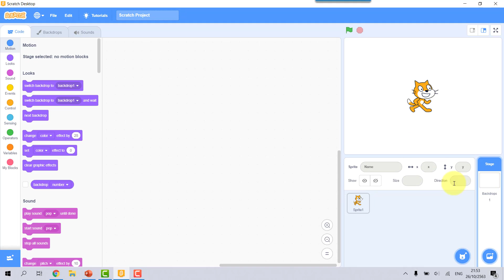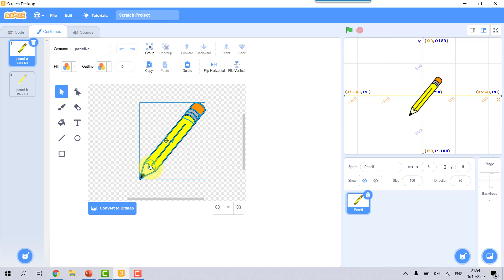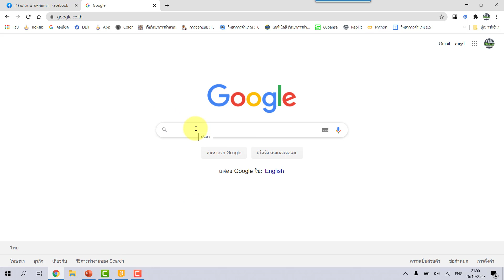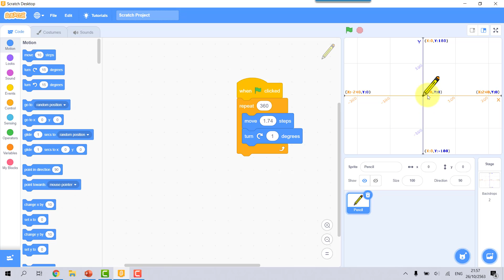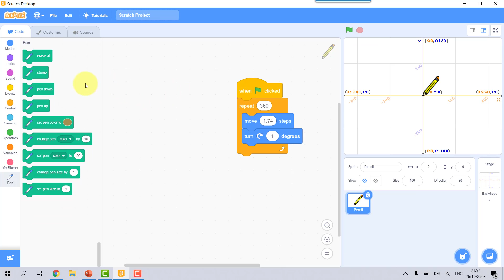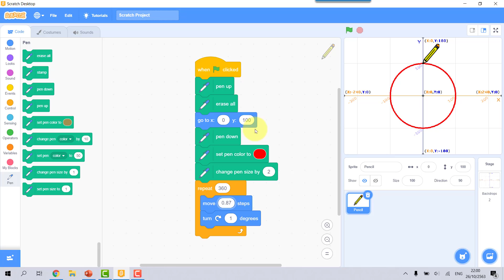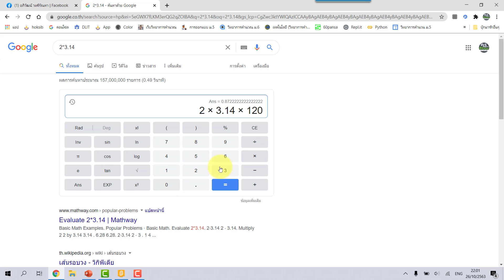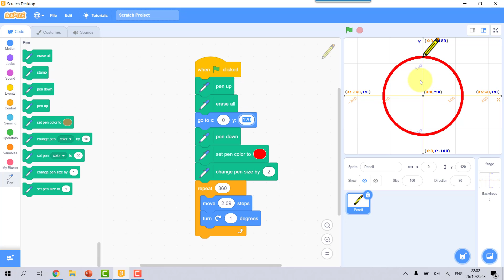Scratch 3 0 การวาดรูปวงกลมแต่ละขนาด จะกำหนดค่าเคลื่อนที่เท่าไรถึงจะถูกต้อง